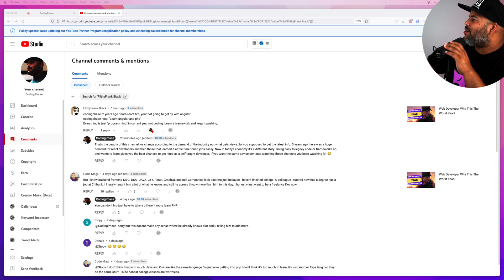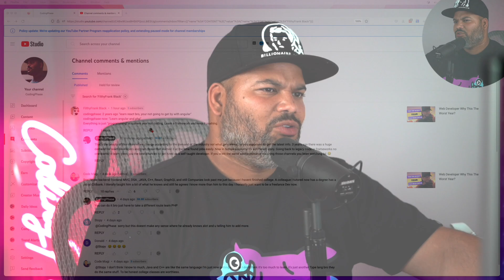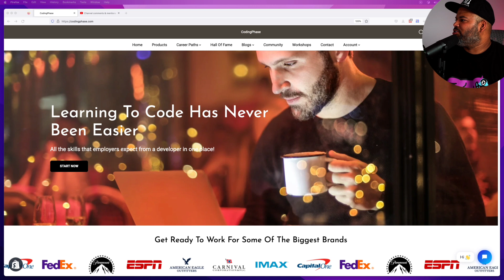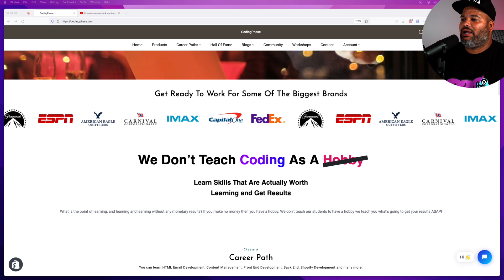Web Developer - Career Advice on Youtube Should Change Over Time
Career Advice on Youtube Should Change Over Time